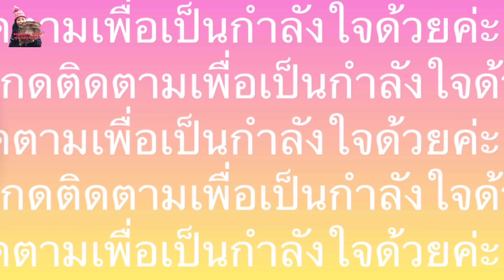สวยที่สุดของปีเลย⭕️ห้ามพลาดเลยเห็ดนางรมสวยเป็นตับๆๆเสียงเก็บดังกวกๆ# สุดยอดความหมานอีกแล้ว.12/2/22.